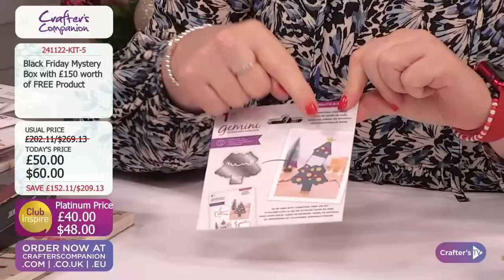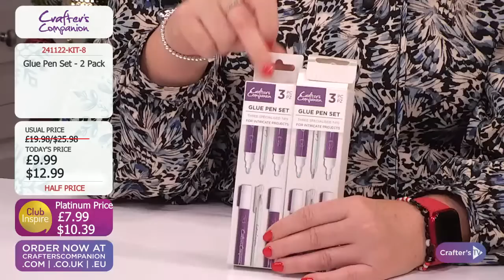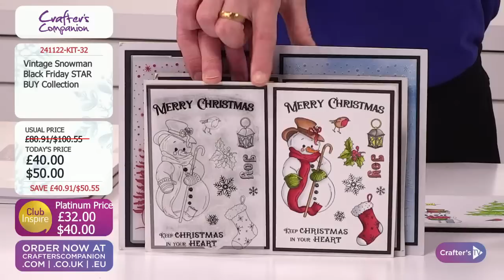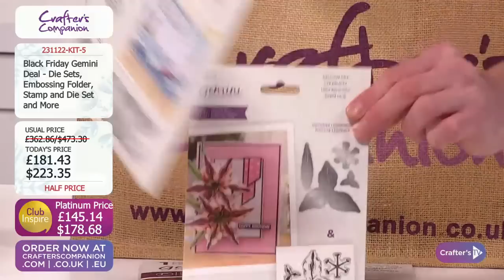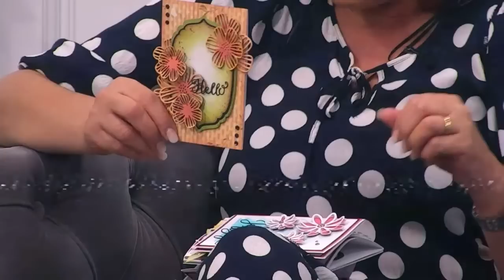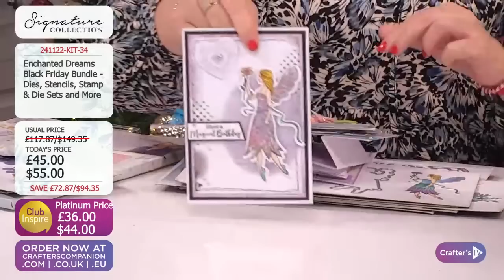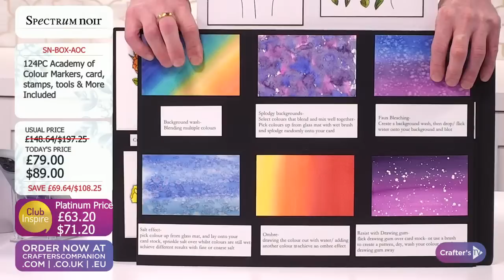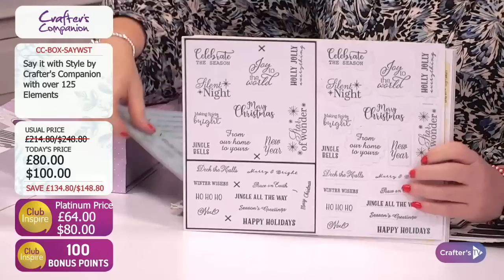UK Warehouse Clearance: Black Friday Special (24 Nov 22)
Are you ready to shop some amazing Black Friday bargains? We're making space in our  warehouse and passing the excitement on to you, with even more fun for Black Friday! Join Craig Laird and Debbie Fisher at 6pm UK 🇬🇧  / 1pm ET 🇺🇸 for lots of fun,  special deals and crafty chat!